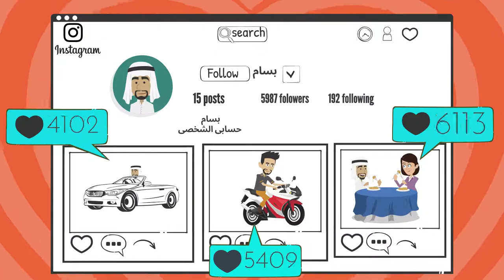How to Get Traffic To Your Website (Fast!) 2020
This video shows how to get traffic to your website. These methods work fast and will help you get more free traffic to your website or blog.